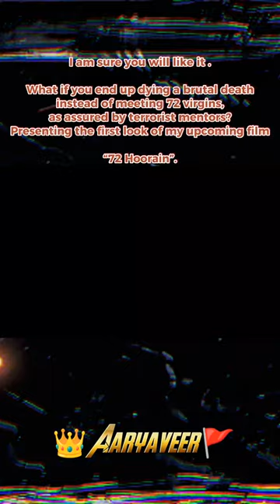72 Hoorain First Look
72 Hoorain First Look Teaser | Aamir Bashir | Sanjay Puran Singh Chauhan | 72 Hoorain Trailer

jannat jana h
#72 hoore milengi
kattar hindu
youtube shorts
Hindu hriday samrat official